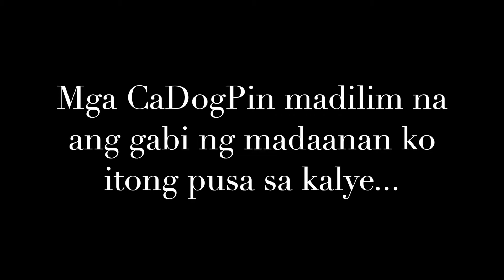PUSA SA DAAN KAWAWA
Feeding the Hungry Cats and Dogs...